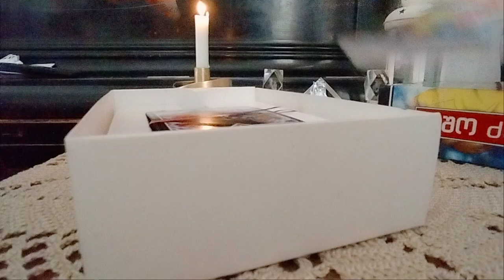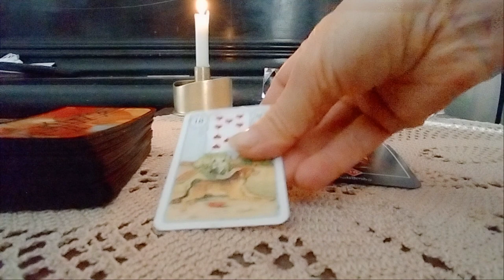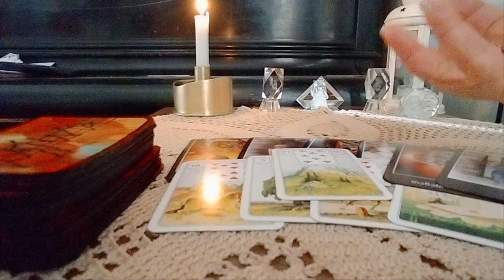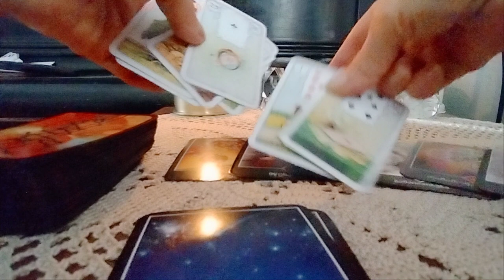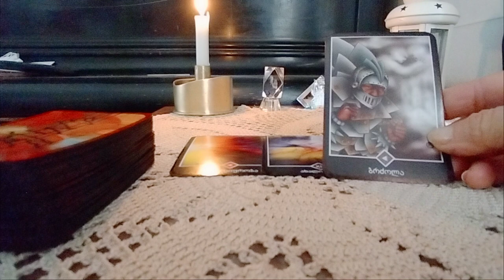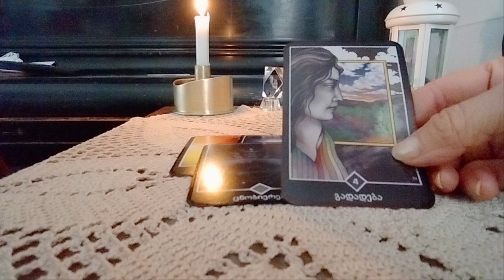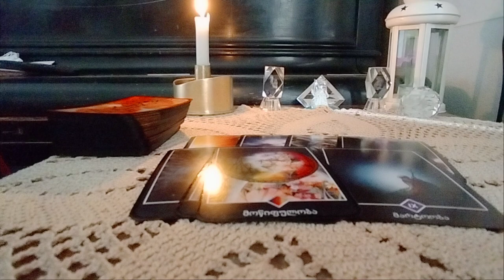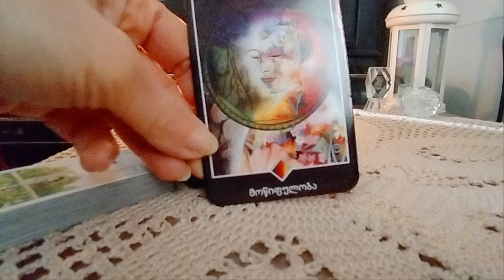.სად გხედავთ ტარო ეხლა და ახლო მომავალში? - 2 ვარიანტი✨🃏✨